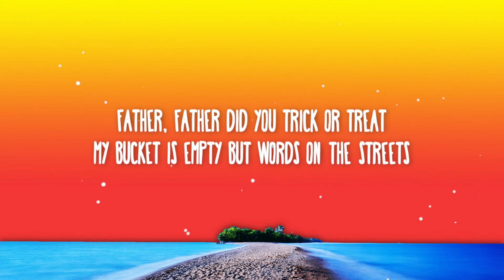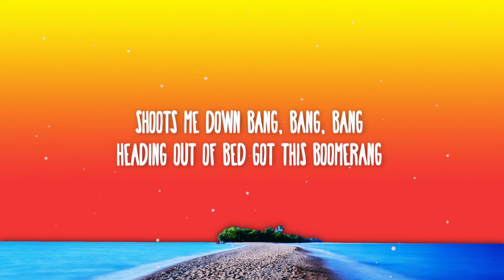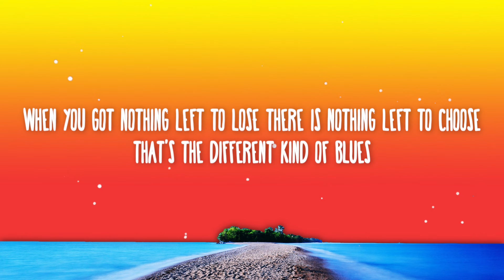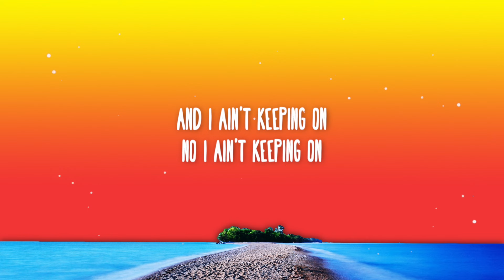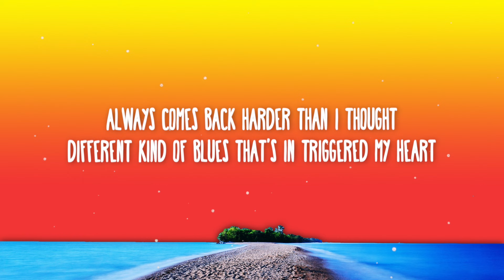IAMJJ - Different Kind Of Blues (Lyrics)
📜 Lyrics:

Father father did you trick or treat?
My bucket is empty but words on the streets
Had me had me in the guillotine
So I just keep on keep on breathing
Father father will I make it home
And carry my soul now my mind is alone?
Will you will you make it disappear
That voice underneath I refuse to hear?
When I get low
My my my my melodies change
And I I I
Feel the whole world
Coming down on me
I really wanna save it but actuality
Shoots me down
Bang bang bang
Getting out of bed
Coz this boomerang
Always comes back
Harder than I thought
A different kind of blues has infected my heart
Did it come from your hands when they gave me the sweet
Sugar, sugar did I lose my mind?
Will I just keep on keep on dreaming
Father father will you be around
When my wings they collapse and I fall towards the ground?
My my my melodies change
Shoots me down
Bang bang bang
Coz this boomerang
Always comes back
And it keeps on coming back
And leaves without fulfilling my desires
When you got nothing left to lose
There is nothing left to choose
It's a different kind of blues
And I ain't givin' up
No I ain't givin' up
Coz if the stars can shine a light
Then the sun must be bright somewhere else
Shoots me down
Bang bang bang
Coz this boomerang
Always comes back
Shoots me down
Bang bang bang
Coz this boomerang
Always comes back